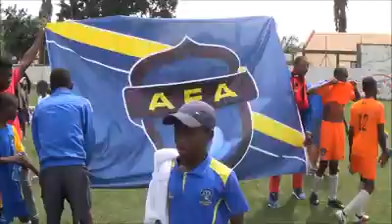Celebración del Campeonato Provincial Sub-12 de la Academia AFA Angola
Gran Vídeo del departamento de Scouting

Los equipos Sub-12 de la Escuela de Fútbol Base AFA Angola siguen dando alegrías a toda la gran familia que formamos en AFA.

Este vídeo recoge los mejores momentos de la gran final que nos enfrentó a Petro (1-1) con victoria en la tanda de penales.

Reseñar el 3ª puesto conseguido también por nuestro otro equipo Sub-12 Luanda , tras imponerse 2-0 a Viana.

Enhorabuena chavales!

Seguimos creciendo!

Viva AFA